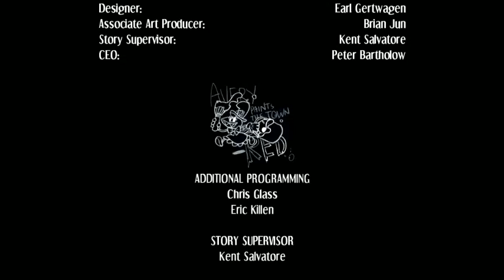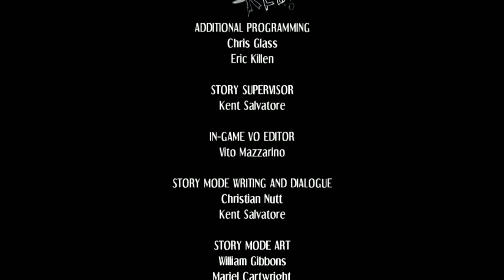Let's Play Skullgirls: Part Robo-Fortune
Welcome to my Skullgirls LP, where we bathe in memes.